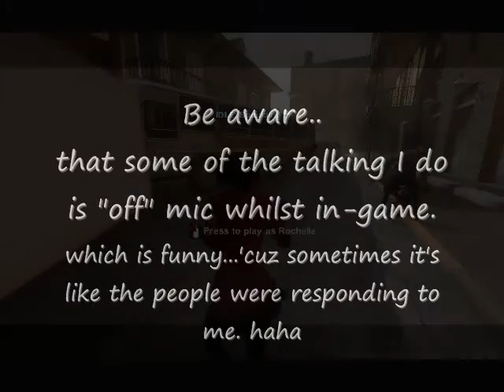Left 4 Sass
Just a video I made for my friend - random shenans for her entertainment. O_o;

I had to entertain myself a lot during this campaign... All randoms - and I was talking during the entire recording, but most of it was said outside of the game. XD

Which was hilarious, because - sometimes the dude responded to the things I said, as if he heard me. It was funny.